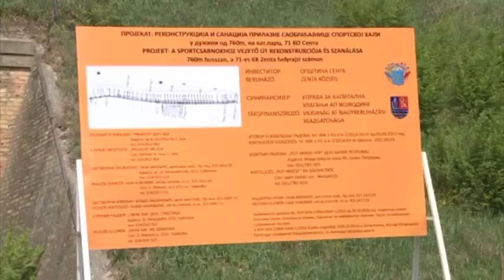Beruházások Zentán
Közügyek (PannonRTV)